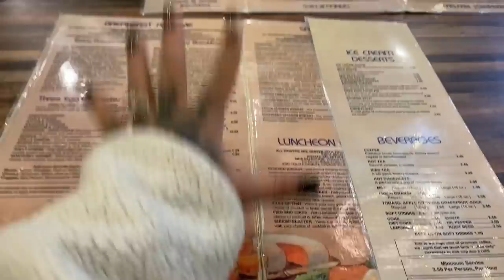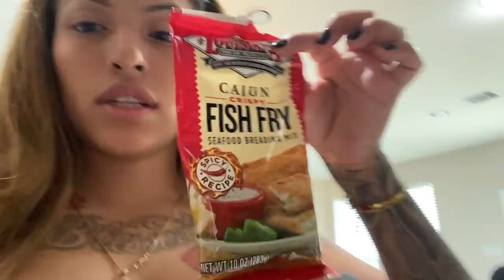Its almost Christmas time ... (LucianoTV Webisode)